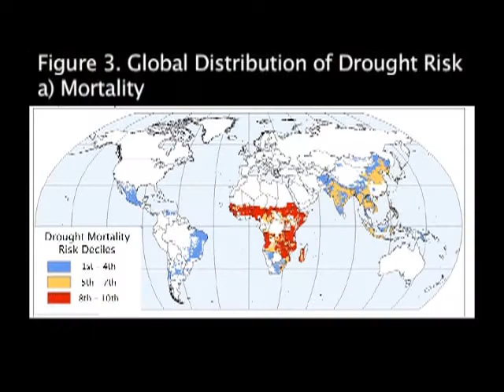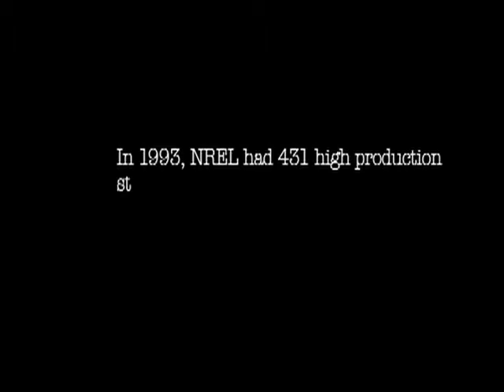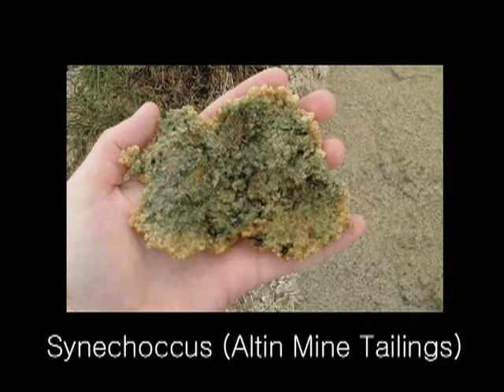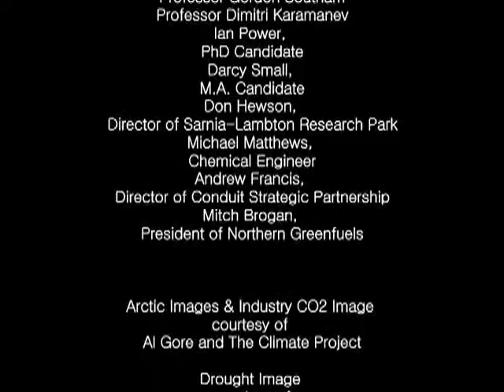Discovery 09 Video Contest - Darcy Small, Mitch Brogan & Alyssa. University of Waterloo